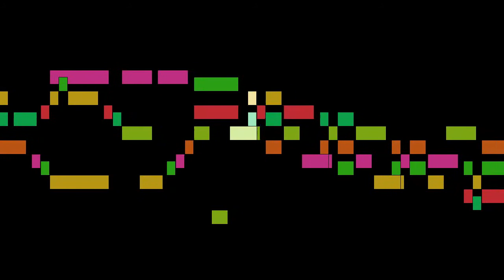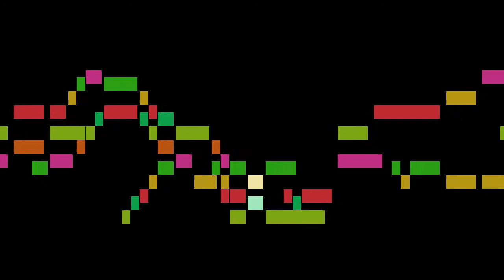Josquin des Prez - Les fantazies de Joskin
Les fantazies de Joskin, by Josquin des Prez, with animated score.

FAQ:

Q: Who is Josquin des Prez?
A: A Franco-Flemish composer of the Renaissance.